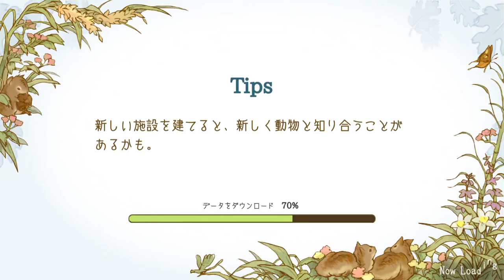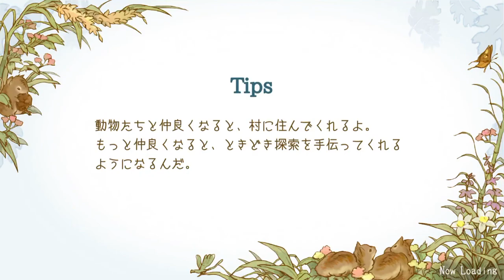ピーターラビット 小さな村の探し物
絵本の世界でアイテム探し
ピーターラビットやかわいいキャラが勢ぞろい！
クリアするたびに村が大きくなり住人も増えていくよ
App名: ピーターラビット - 小さな村の探しもの -、デベロッパ: Poppin Games, Inc.